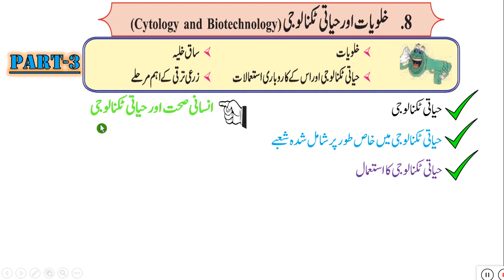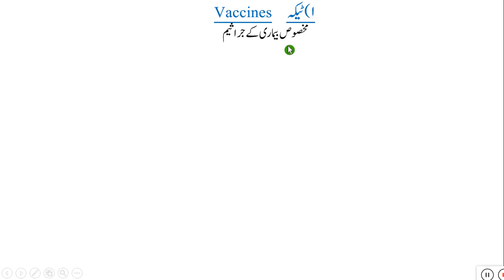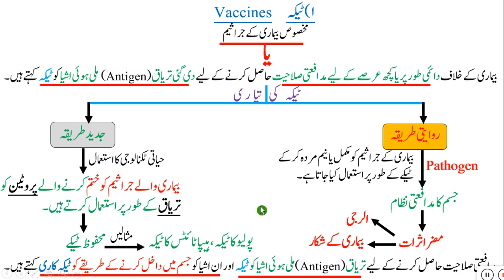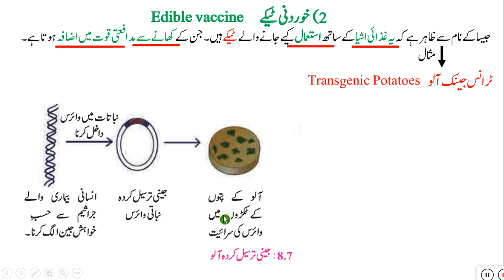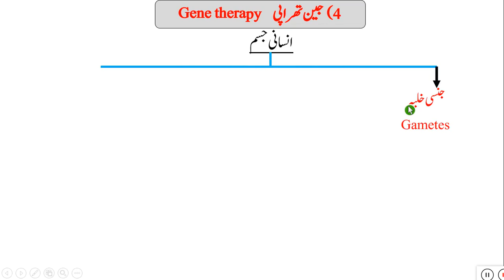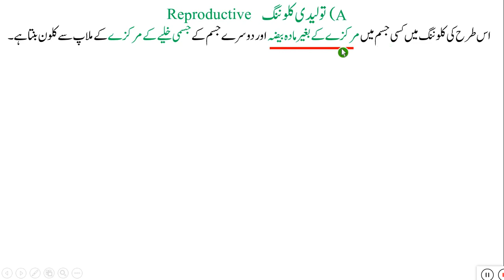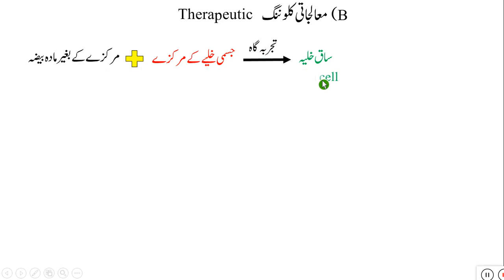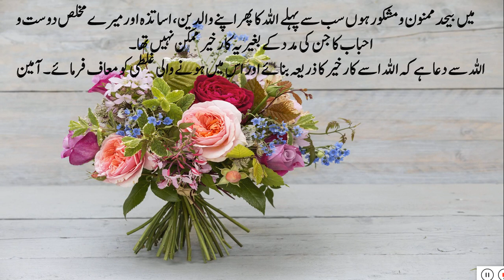STD 10 SCI 2 CHAP 8 CYTOLOGY AND BIOTECHNOLOGY PART 3/Vaccine & Vaccination/Edible Vaccine/Cloning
STD 10 SCI 2 CHAP 8 CYTOLOGY AND BIOTECHNOLOGY PART 3/Vaccine & Vaccination Class 10/Edible Vaccine calss 10/Cloning class 10/ٹیکہ اسکی تیاری اور ٹیکہ کاری/انسانی صحت اور حیاتی ٹکنالوجی/خوردنی ٹیکہ/کلوننگ